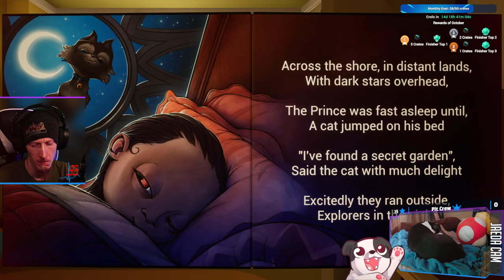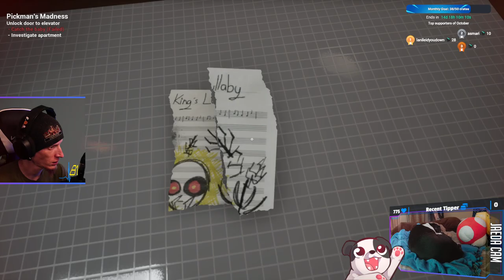DEMON BABY!!! | The Baby In Yellow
*NOT* woth the babysitting money...

00:00:00 - Intro & Just Chatting
00:01:35 - Gameplay Starts
00:42:05 - Escape Ending Gameplay
01:12:00 - Switching over to "Iron Lung"